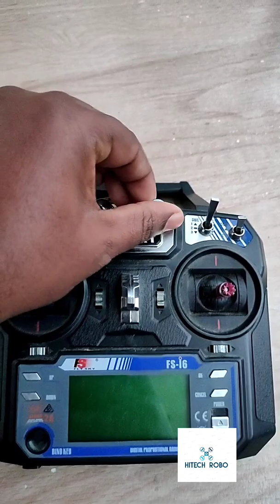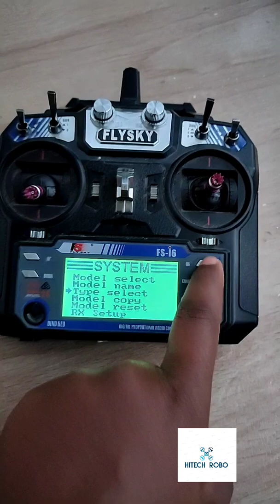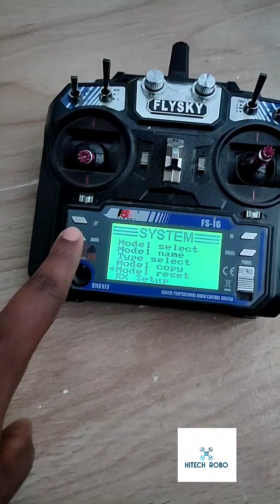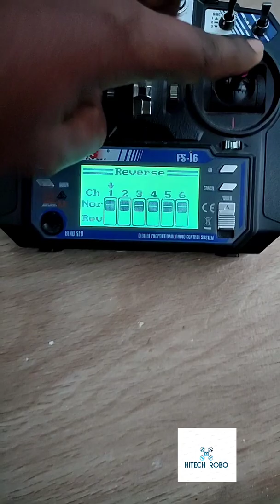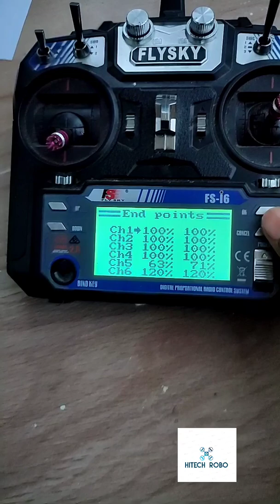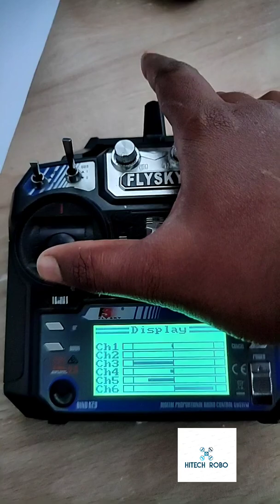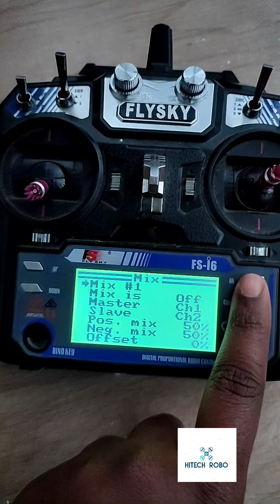Flysky Fsi6 ko acha se Jan lo🙏🙏 ||Proper Information about Transmitter👍🏼👍🏼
Flysky fsi6 Transmitter ko acha se Jan lo nahi to fly  nahi hoga drone.
Informative knowledge about Flysky fsi6 Transmitter.